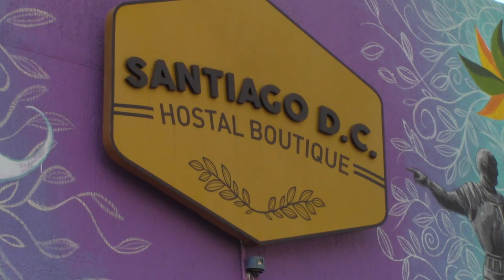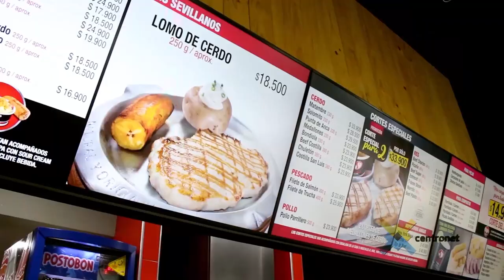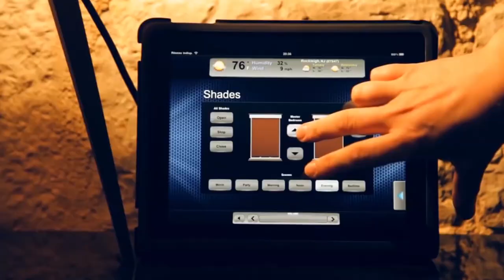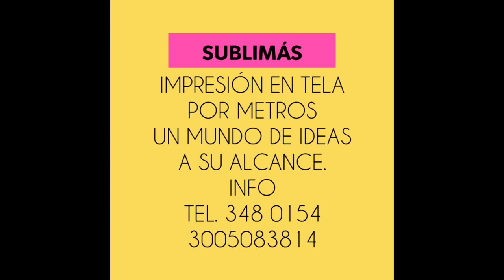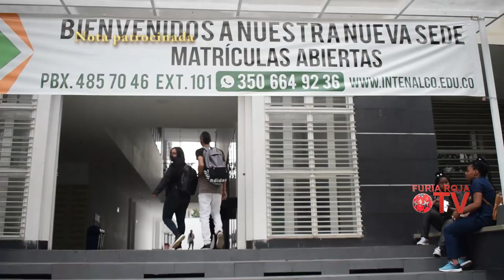FURIA ROJA TV MAY 29 19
Desde el hotel Santiago DC. con CArlos Roberto MArtinez, PF America